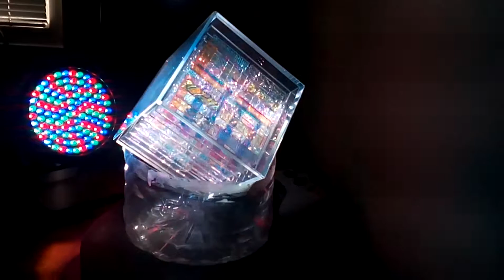May 24, 2018